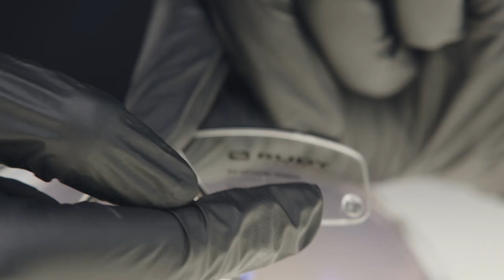How to Insert RX Prescription Clips into the Cutline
Learn how to insert the Rudy Project RX prescription clips into the Cutline model. Its very simply and this quick video will show you and let you see clearly quicker.